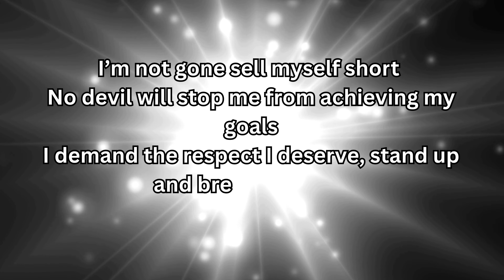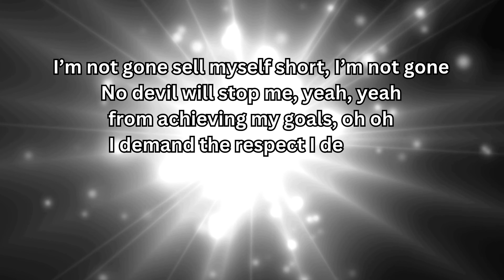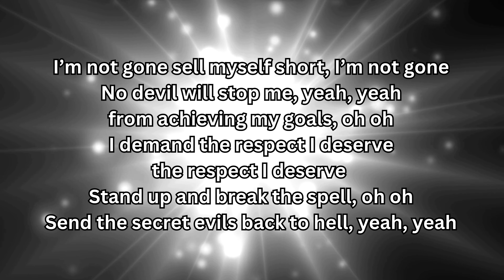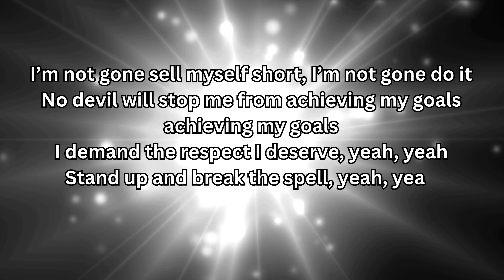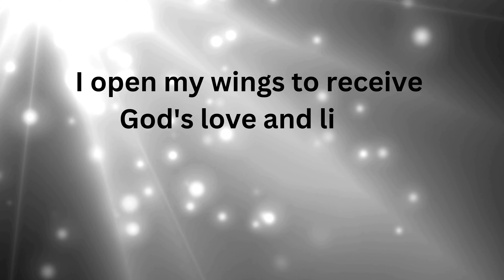Fallen Angels, Lily Amis feat. Thir13een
Fallen Angels is inspired by the lack of respect of people in power who toy with people's destiny, damage lives and existence with no shame and regret!

While with this description we think about incapable politician, godless lawmakers and governments, the lyrics were actually written after the awful, unlawful, unkind and disrespectful treatment that I have experienced recently by my former corrupt distributor, the Swedish company Amuse and the streaming platforms.

Billion-dollar companies have invented a modern way of slavery with corrupt company policies and disgraceful treatment with indie artists worldwide, using AI as an excuse to demolish artists and destroy their love and passion for music. This song is dedicated to evil people and corrupt companies!

I also wrote the lyrics to empower fellow indie artists who make the same or similar experiences not to ever give up on their goals and always demand the respect they deserve!

Lyrics: Lily Amis
Vocals: Thir13een
Production: Warren Young
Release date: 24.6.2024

Fallen Angels and Secret Angels are both bonus tracks on the Lily4Humanity album, available on LilyAmis.Bandcamp.com

LILY AMIS feat. THIR13EEN SONG LYRICS:
Fallen Angels everywhere, create damage from far away
Spread black magic and sorrow everywhere
Secret Devils you better stay away

Can’t forget my darkest days, oh yeah
Was broken and defeated for decades
Didn’t recognize the enemies close to me
Blindsided by the moonlight

I’m not gone sell myself short
No devil will stop me from achieving my goals
I demand the respect I deserve, stand up and break the spell
Send the secret evils back to hell

No longer do I tolerate negative energy and vibes
Had to fight too many fallen angels in the present and the past
Overcome personal and professional setbacks
Now it’s time to say: screw you, farewell, Goodbye

Don’t trust the fallen angels, take control
Take control, protect your mind and soul

I’m not gone sell myself short, I’m not gone
No devil will stop me, yeah, yeah
from achieving my goals, oh oh
I demand the respect I deserve, the respect I deserve
Stand up and break the spell, oh oh
Send the secret evils back to hell, yeah, yeah

I’m not gone sell myself short, I’m not gone do it
No devil will stop me from achieving my goals, achieving my goals
I demand the respect I deserve, yeah, yeah
Stand up and break the spell, yeah, yeah

Fallen angels thrive my fears
BUT protection is my WILL
I let the Universe just unfold my life and direct my actions
Set my intention self-protection in motion
I open my wings to receive God's love and light
He will heal, protect and help me survive, yeah, yeah

I’m not gone sell myself short, uhhh, uhhh
No devil will stop me from achieving my goals, uhhh, uhhh
I demand the respect I deserve, yeahhhh
Stand up and break the spell
Send the secret evils back to hell, yeah

I protect my white soul, wash away my fears
Surround myself with crystals, dry my tears
I take control of my destiny and fight the enemies
Secret Devils I break the spell
Take your one-way ticket back to hell